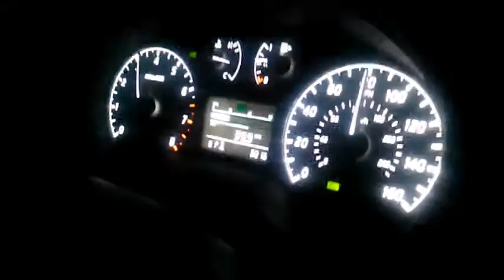El primer paseo del 2014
El atardeser por el fwy 101 al norte